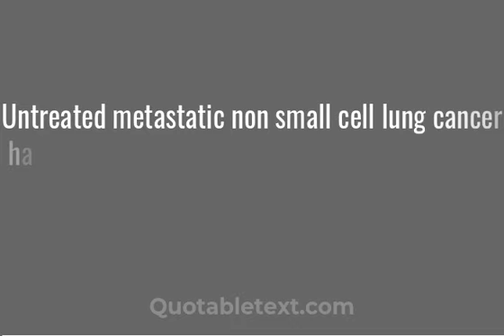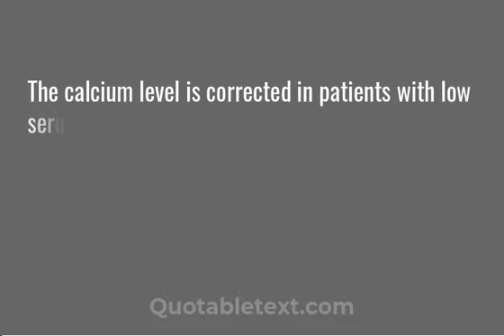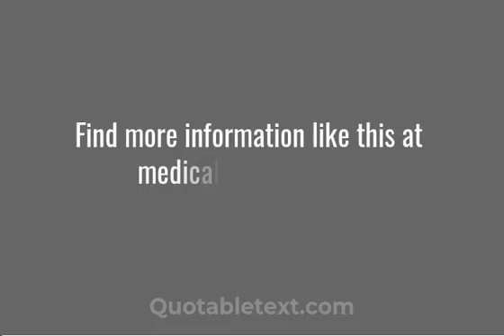Medical Facts for Medical Students Part 4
Medical-Question.com
Quotabletext.com

Find Medical Facts for Medical Students and Students of Medicine.  Review this series of videos with the most important medical facts presented as a countdown.